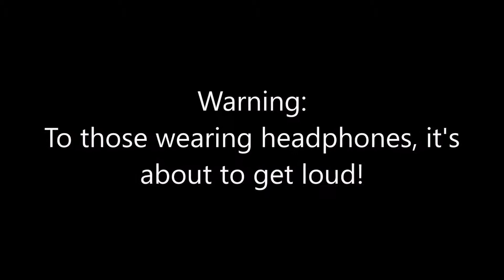cup of coffee 354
We've entered into a new year; the Books of Life are opened for review...what did we do with the past year?  What did we learn?  What do we need help with learning?  What will we do if we are granted another year?
Who do we serve: The kings of this world or the King of kings,
Yeshua HaMashiach?

Joshua 24:15 New International Version (NIV)
15 But if serving the Lord seems undesirable to you, then choose for yourselves this day whom you will serve, whether the gods your ancestors served beyond the Euphrates, or the gods of the Amorites, in whose land you are living. But as for me and my household, we will serve the Lord.”